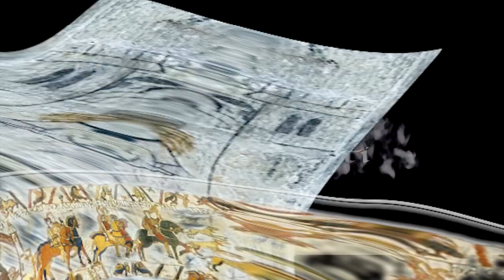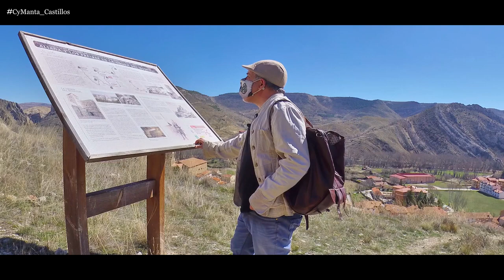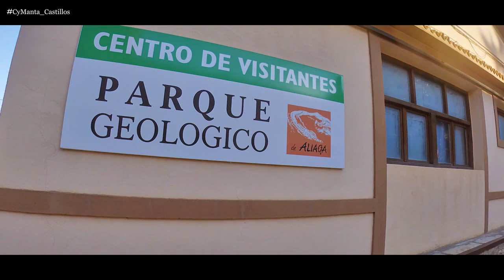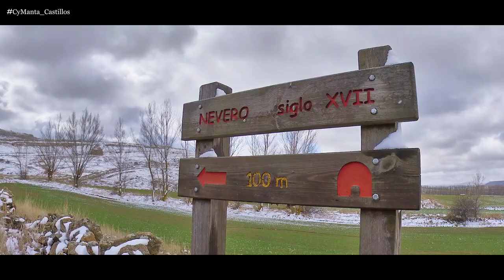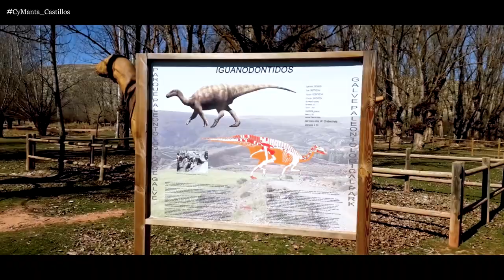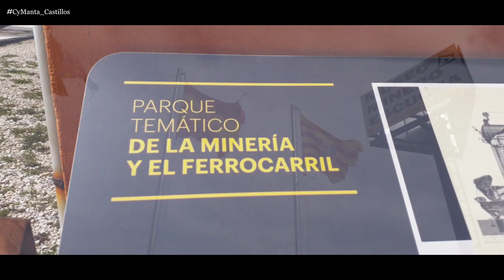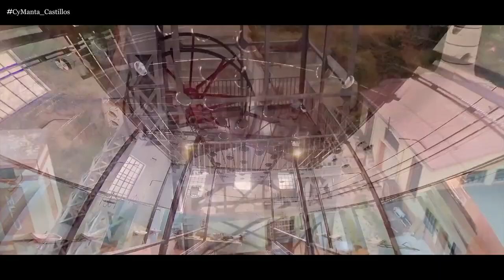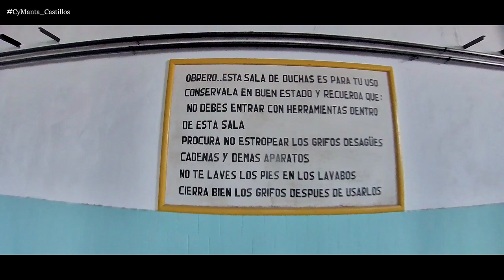Ruta desde Aliaga Hacia las Cuencas Mineras Teruel Aragón